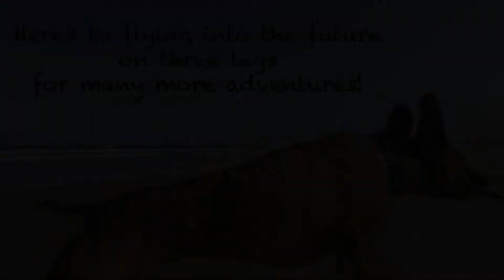Mr Pig's Last Day on 4 Legs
Devastatingly, Mr Pig's tendon injury turned out to be a tumour. Before he joined the tripawd club, we took him for one last 4-legged romp at the beach. He was overjoyed to be back at his happy place after so many months of limited activity trying to rehab what we thought was a tendon injury.
He came through the surgery well and is expected to be back to his 'usual' self within a few weeks. He'll just have to adjust to life on three legs and redevelop his muscle and fitness.